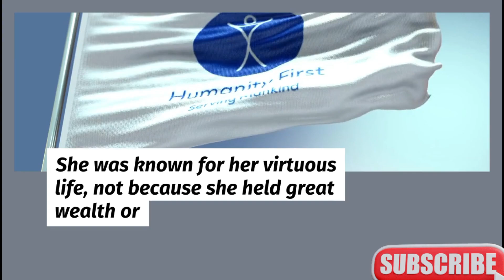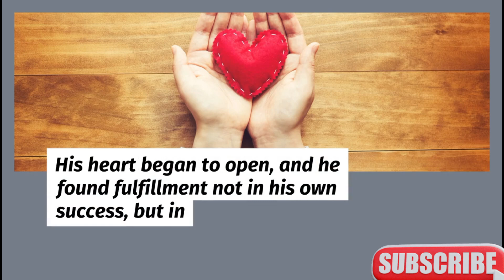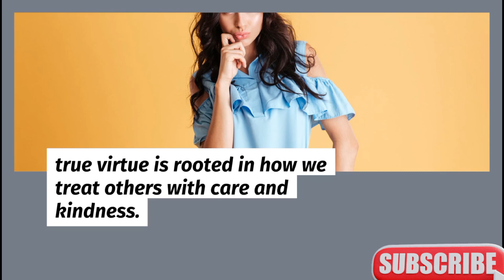ELARA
👉"How do you ensure your company fosters compassion and kindness in daily operations?"

👉"Like Leandro, do you feel something is missing in your company’s approach to customer care?"

👉"Are you focusing on success while missing out on opportunities to help those in need within your organization?"

👉"Do you believe that compassion towards your partners and clients could transform your business?"

👉How often do you offer small acts of kindness that could lead to greater partnerships?"

🥰"Ready to take the next step? Let’s connect and explore how we can help you achieve your goals."👇